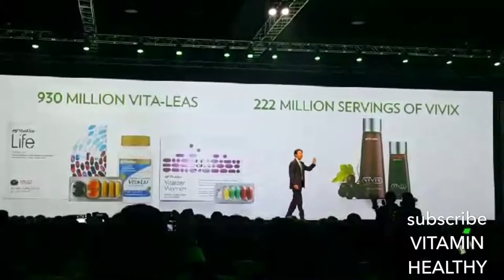Speech From CEO Shaklee Roger Barnett